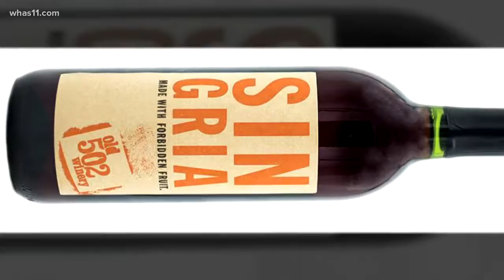INTERVIEW: Free event to celebrate end of prohibition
Logan Leet talks event that will mark the end of Prohibition.